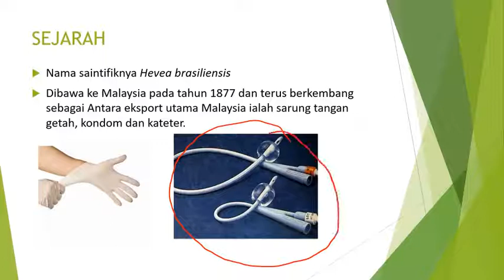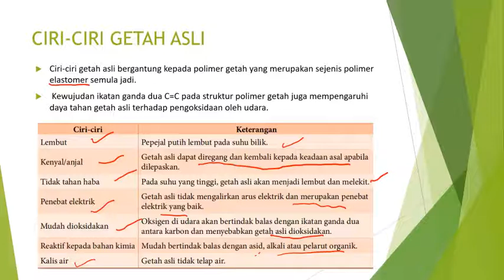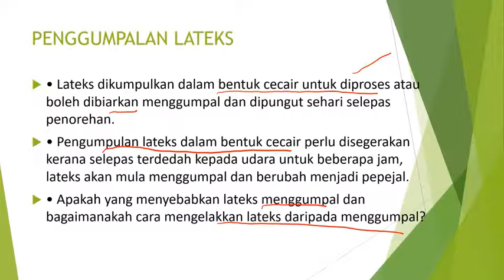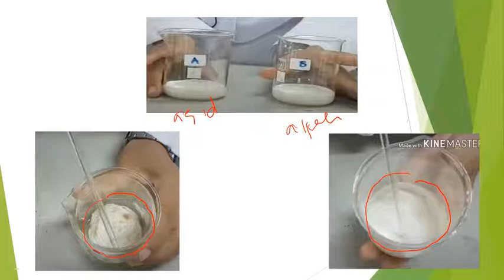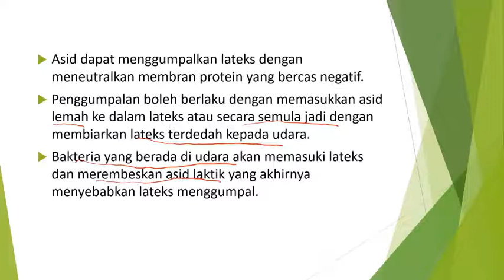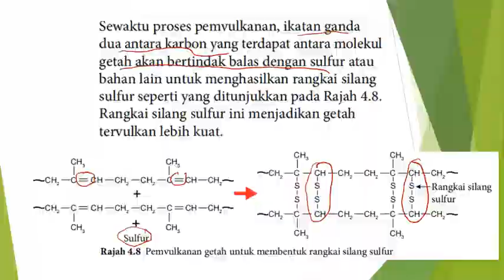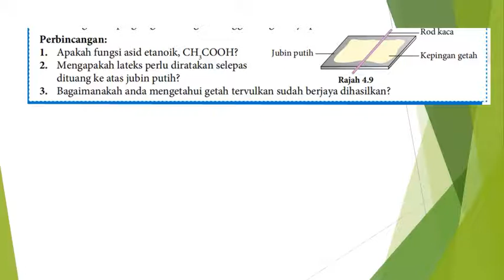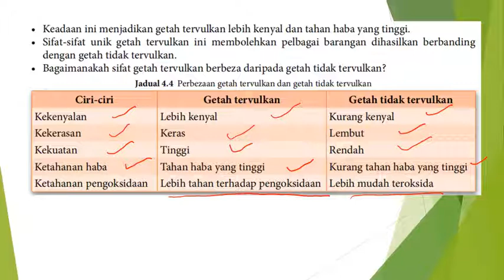4.2 Getah Asli ( Kimia KSSM Tingkatan 5)